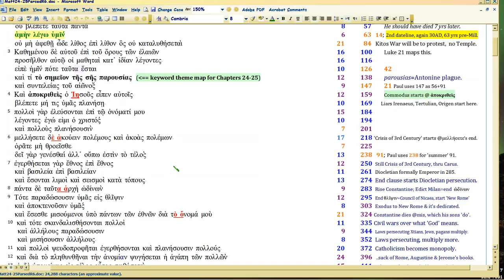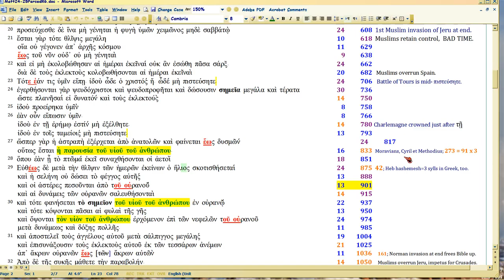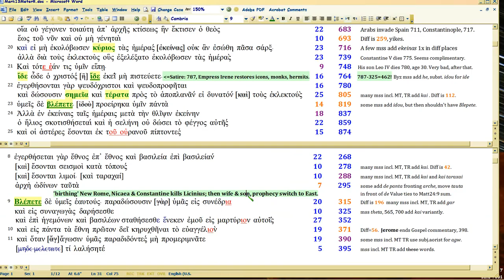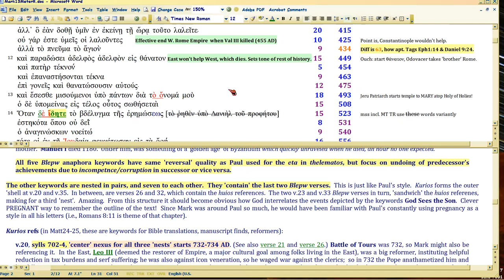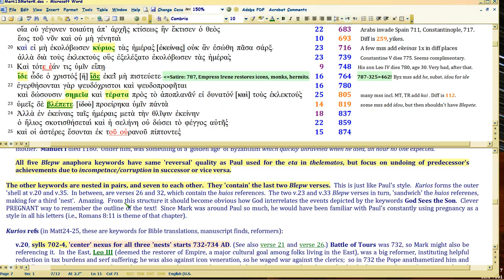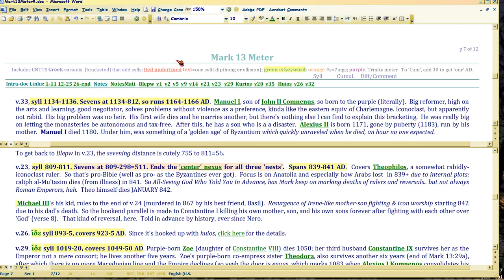Mark 13 future-maps Byzantine History 12/18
Watch in 1080 p.  Still on 'dark side' post-Leo V, satire on usurpation, with parallel to today -- focus on 860-863AD.

Mark's sarcastic penchant for truncating rulers to 'kai'. Rev17 does the same repeatedly,

I just found a helpful 11th century tome on this whole period

(Precedent for why Trump warned about in Matt25:11.)

For God sarcastically prophesies, designates pivotal time in prophetic history: via anaphora 'nests'.

Mark13, like Matt24/Eph1/Luke21, starts harlot posterboys at Constantine, then veers east for a biting future commentary on the Byzantine Empire. Bible provides line-by-line meter-to-text antiphonal satire ANNUALLY on history; vital to interp, as well as textual criticism. So when future becomes present, YOU CAN BE PREPARED.